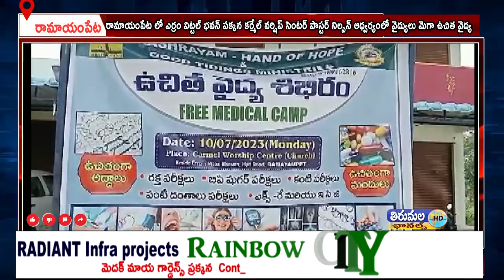రామాయంపేట లో కర్మేల్ వర్షిప్ సెంటర్ పాస్టర్ ని ల్సన్ ఆధ్వర్యంలో వైద్యులు మెగా ఉచిత వైద్య శిబిరాన్ని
రామాయంపేట పట్టణంలో ఎర్రం విట్టల్ భవన్ పక్కన కర్మేల్ వర్షిప్ సెంటర్ పాస్టర్ ని ల్సన్ ఆధ్వర్యంలో వైద్యులు మెగా ఉచిత వైద్య శిబిరాన్ని నిర్వహించారు.ఈ వైద్య శిబిరంలో ఉచితంగా కంటి,బిపి, షుగర్, థైరాయిడ్, తదితర రోగులకుఎక్సరే ఈసీజీ పరీక్షలు ఉచితంగా నిర్వహించారు